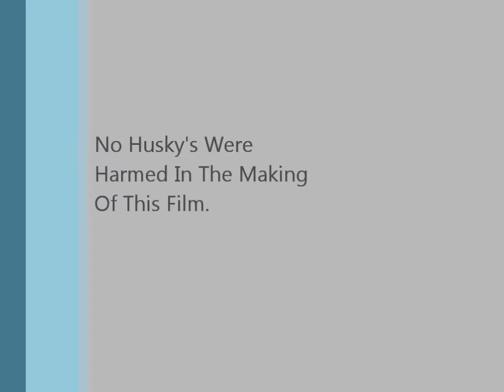Crazy Husky Louis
Louis is having his usual 3 minutes of madness around 8pm